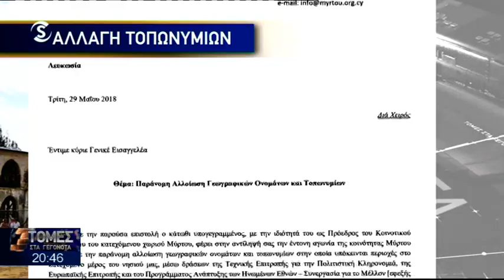Άλλαξαν ονόματα και τοπωνύμια στα κατεχόμενα